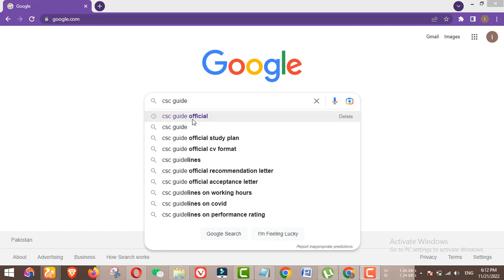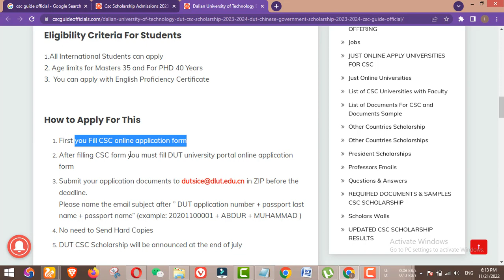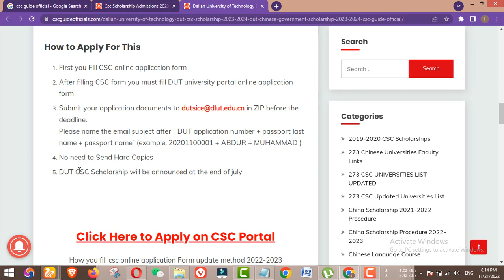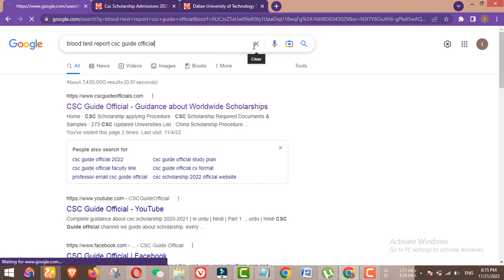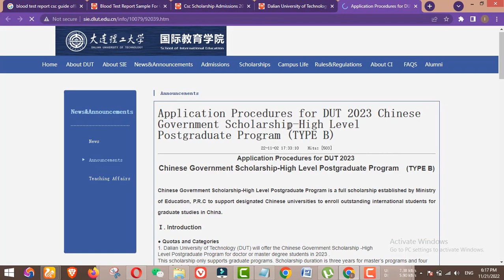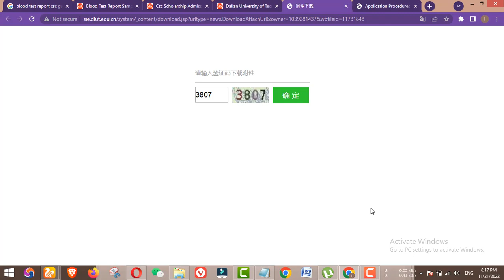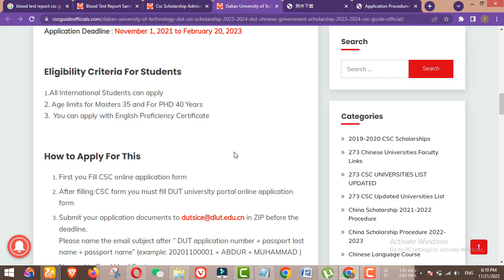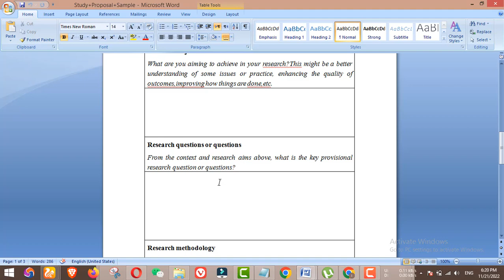Dalian University of Technology CSC Scholarship 2023-2024 | Chinese Government Scholarship